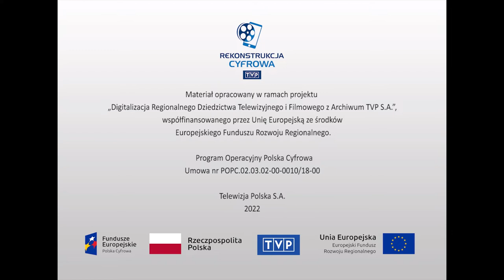Jest Warszawa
Audycja z cyklu: „Słuchamy i patrzymy”. Orkiestra Polskiego Radia i Telewizji pod dyrekcją Stefana Rachonia wykonuje instrumentalną wersję utworu "Jest Warszawa" (muz. Bogusław Klimczuk, sł. Andrzej Lech).